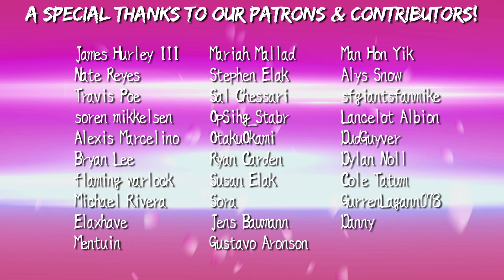Fate Lore - The Tale of Achilles & Chiron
Take a moment to check out the amazing artists in this video!

In this video of OtakuDaiKun's Fate Lore series, we look at the tale of Achilles and Chiron, the immortal war hero and his teacher.